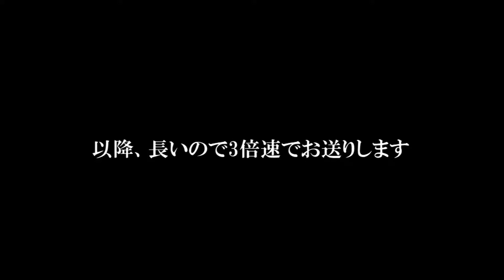【猫のケンカ】オス白サバ猫、オス黒猫にめっさ長いケンカを仕掛ける The Black cat VS The silver mackerel tabby & white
その血の気の多さでキジトラ公園を荒らしまわる若白サバ。彼と黒猫の異常に長いケンカの様子を見守ってみました。なお、字幕は若白サバの一人称の体、（　）内は通常字幕です。